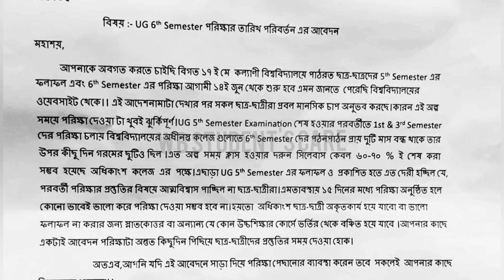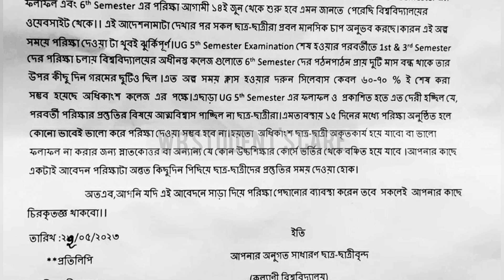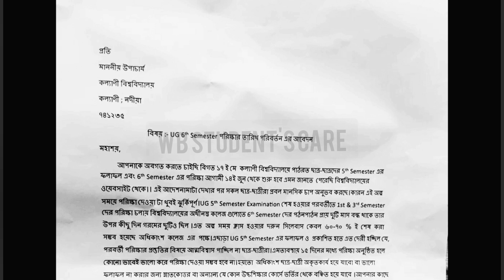kalyani university 6th semester exam 2023 পেছানোর আবেদন জমা পড়ল